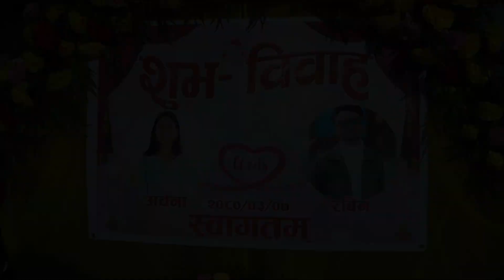ARCHANA WEDS RABIN || 2080-03-07 || INDIAN CULTURE WEDDING || RS WEDDING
Congratulations Archana & Rabin
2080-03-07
Now Book Your Dates for Bhadra
For any kind of ceremony
:-Pre wedding& Post wedding Shoot
:-Reception Wedding
:-Wedding_highlights
, Birthday, Engagement,
:-Baby Photo shoot
:-Child Rice Feeding (Bratabandha)
:-Indoor & Outdoor Shoot
:-Modelling shoot